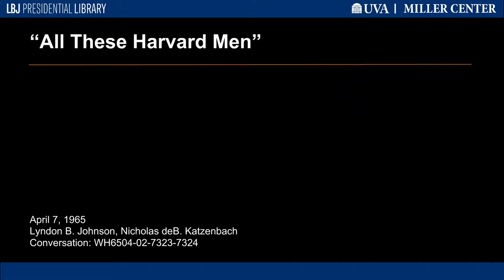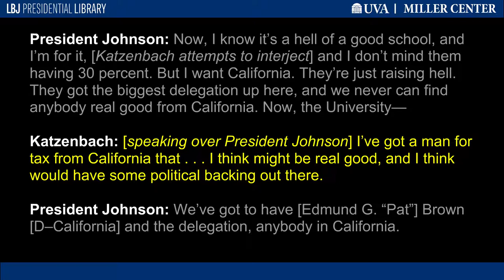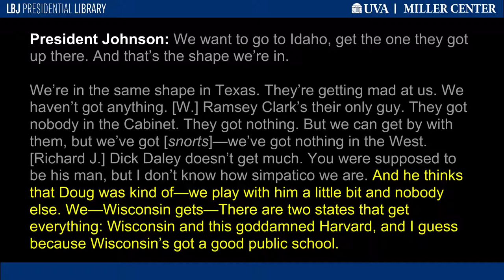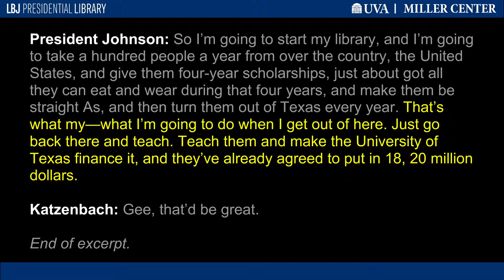"All These Harvard Men"